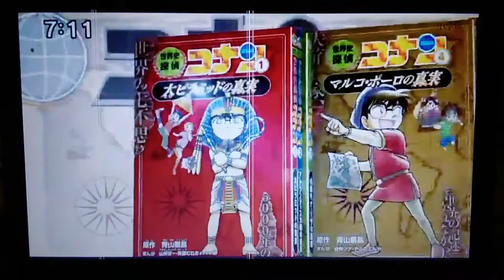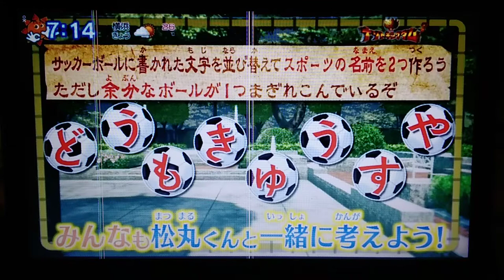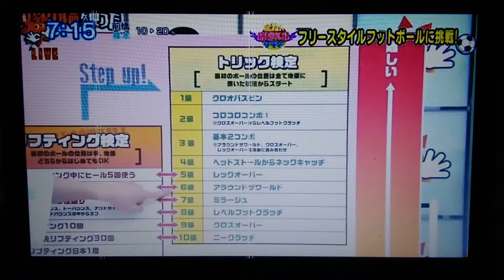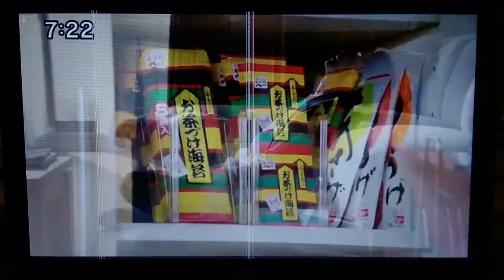Oha Suta World Wednesday 2021 06 02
Watch Oha Suta World (Wednesday) in Japan! Starring Subaru Kimura, Ike Nwala, Sakura Inoue, Miki Group (Asei & Kosei), Minami Hishida, and Yuki "Mighty Kou Z" Sakurai featuring Chocolate Planet Group (Shohei Osada & Shun Matsuo), and Boys and Men Duo (Tatsunori Tsujimoto & Takafumi Honda).